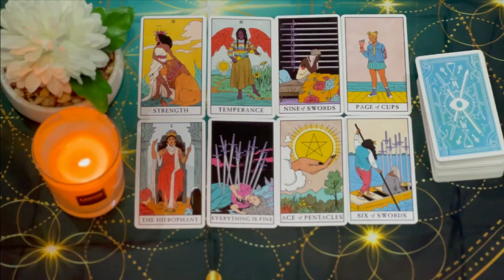TAURUS😪THIS PERSON JUST MADE A CRUCIAL DECISION ABOUT YOU TAURUS LOVE TAROT READING JULY 2024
Taurus Love
Taurus 2024
Taurus today
Taurus JULY